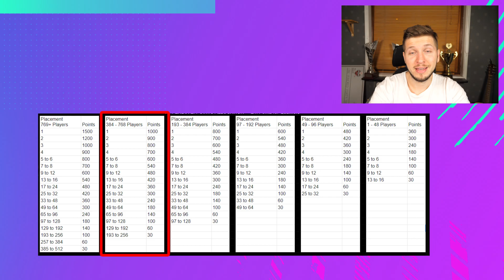UNREAL SCENES WHEN I PLAYED IN THE 65,000 DOLLAR TOURNAMENT! FIFA 21 ULTIMATE TEAM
First FIFA 21 tournament kicks off against some of the best players in the world.